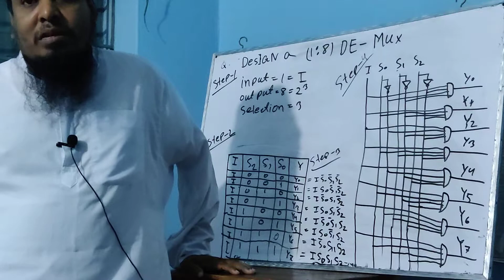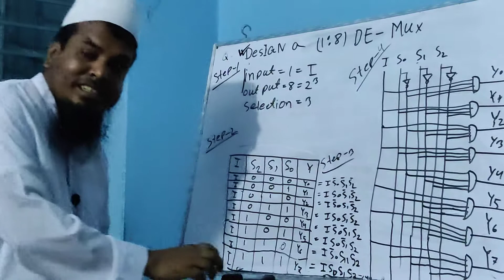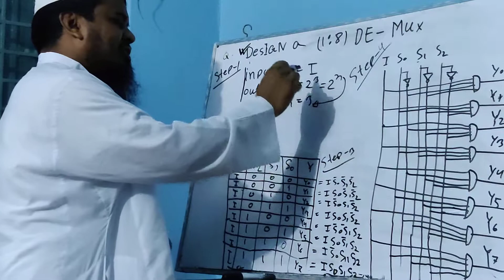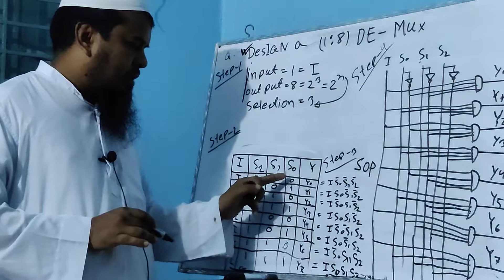(1:8) Demultiplexer With Logic Circuit By Rabiul Islam